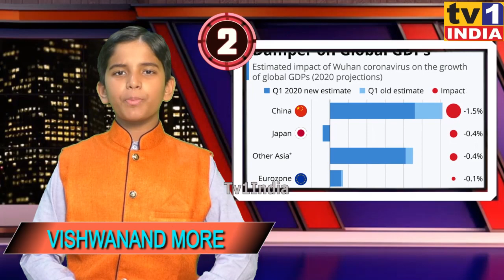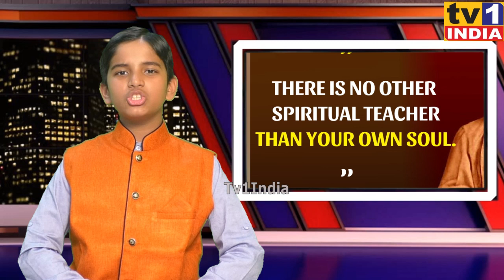Kids News by Vishwanand | Tv1 India Live 14/03/2020